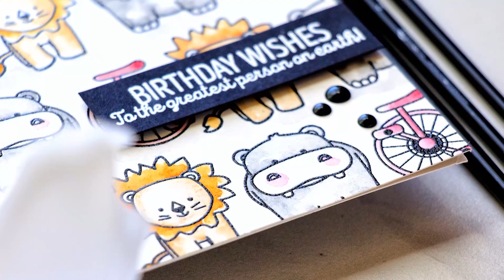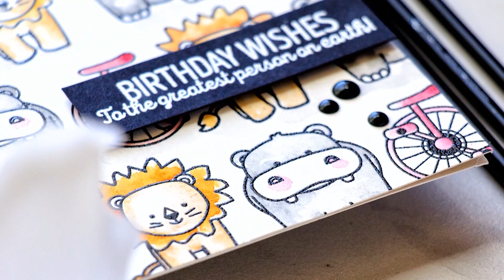Watercolor Pattern Card ft. BIG DEAL Stamp Set w/Yana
Yana shares a quick and easy way to create birthday card with an all-over surface pattern featuring watercolor and the BIG DEAL and BIG DEAL ADDITIONS stamp sets.

——— F E A T U R E D  S  T A M P S  ———

——— M O R E  F R O M  Y A N A ———